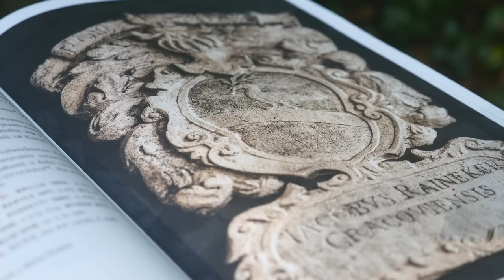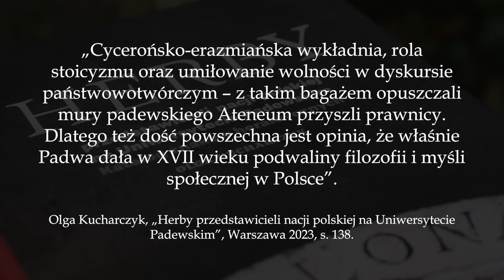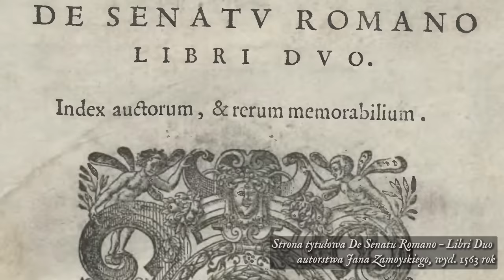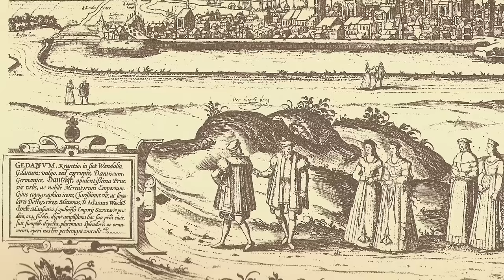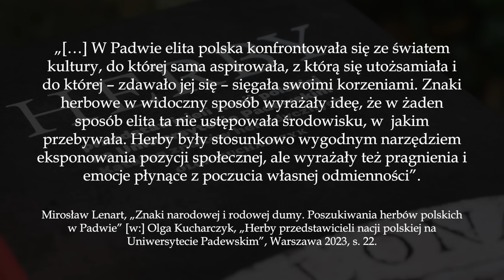PADWA – miasto, w którym rodziła się szlachecka ZŁOTA WOLNOŚĆ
W dzisiejszym materiale  opowiadam o Uniwersytecie Padewskim i jego związkach ze staropolską kulturą i myślą polityczną. Punktem wyjścia dla naszej opowieści jest opracowanie dr Olgi Kucharczyk zatytułowane „Herby przedstawicieli nacji polskiej na Uniwersytecie Padewskim” wydane przez Narodowy Instytut Polskiego Dziedzictwa Kulturowego za Granicą „Polonika”  z siedzibą w Warszawie.

Wraz z organizatorami, Instytutem Polonika, zapraszam na spotkanie z autorką książki, które odbędzie się już 17 października 2023 roku o godzinie 18 w warszawskim Pałacu pod Blachą, Plac Zamkowy 4. Wstęp wolny.

Do stworzenia miniatury wykorzystano zdjęcie "Loggia dolna od strony północnej – Uniwersytet Padewski", fot. G. Zygier (2019) (polonika.pl)